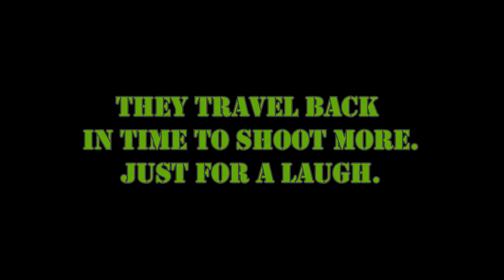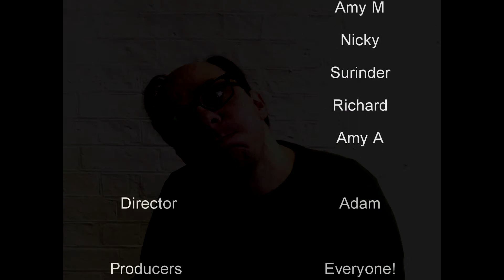Fill Your Boots Up - Episode 9 - The 2016 War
Can Winston Churchill and his elite crew of army soldiers save the world from an evil Nazi zombie army? Find out here...